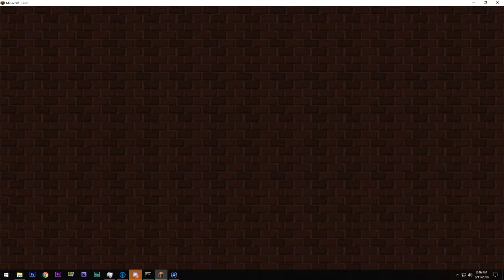Minds Of Insanity S2 E118 NO Cut